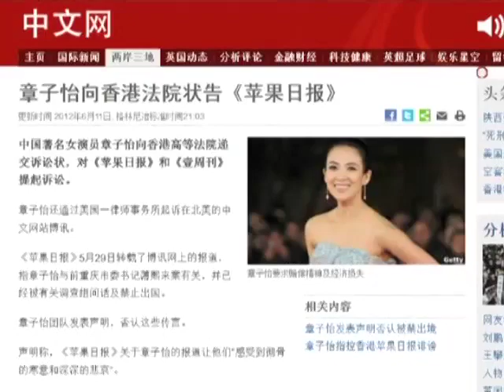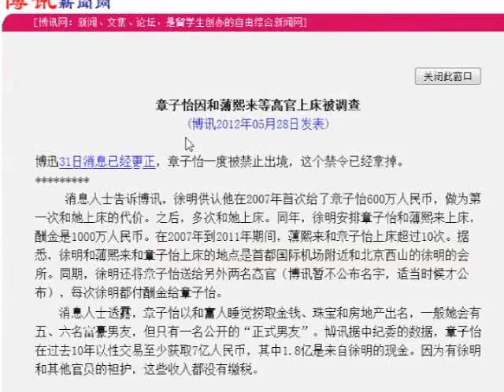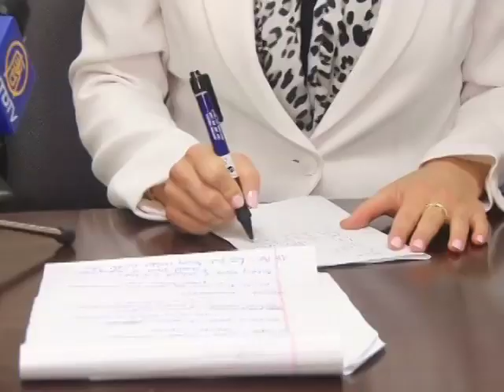Scandale sexuel avec Bo Xilai : Zhang Ziyi porte plainte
Après avoir a porté plainte ce lundi contre le journal Apple daily et le Next Magazine de Hong Kong, la célèbre actrice chinoise Zhang Ziyi a relancé  une procédure judiciaire contre Boxun, un site en langue chinoise basé aux Etats-Unis. Zhang Ziyi  a exigé la suppression des reportages qui entoure le scandale sexuel entre elle et Bo Xilai, l'ancien haut responsable chinois déchu. Le site Boxun a réagi en déclarant qu'il ne présentera aucunes excuses et assurent que leur reportages sont véridiques. Alors, comment ce procès se développera-t-il ? Zhang Ziyi pourra-t-elle gagner le procès ? Nos correspondants se sont entretenus avec Brooke Goldstein, expert juridique en la matière.